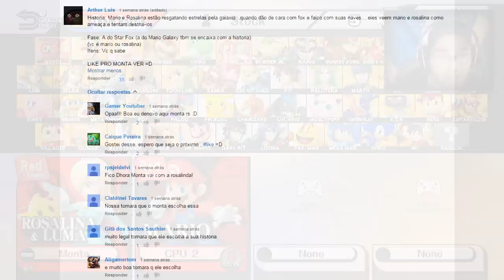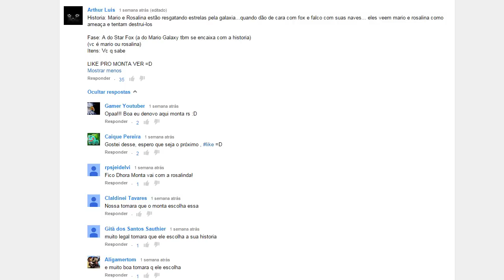Smash Bros WiiU Desafio #10: Encontro no Espaço! Fox, Falcon Vs Mario e Rosalina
Nosso Challenge de hoje começa quando Mario e Rosalina estão caçando estrelas no espaço e Fox e Falcon confunde eles como inimigos, dai é tretaaaaa huahaua Let's GO DUDES

Playlist Smash Bros.: (Link ainda Indisponível)

┈┈┈┈╱▏┈▕╲┈ What's UPPPP Bats!!
▂▂▂╱┈╲▂╱┈┈╲▂▂▂┈┈ I'm Batman!!